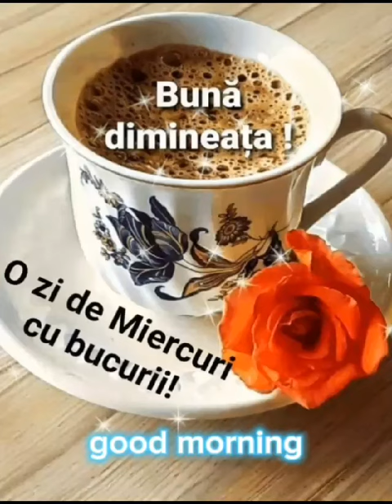bună dimineața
o zi de miercuri minunată și binecuvântată